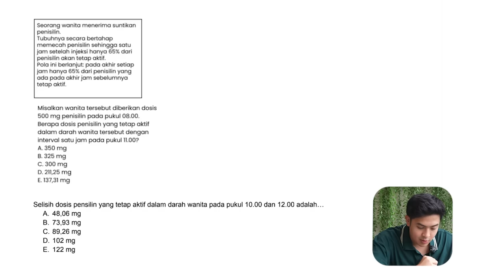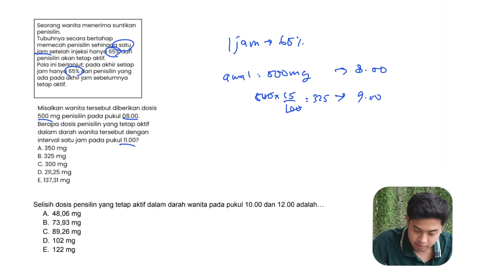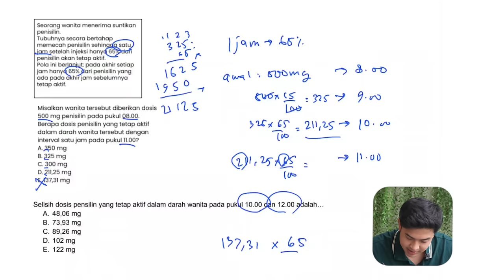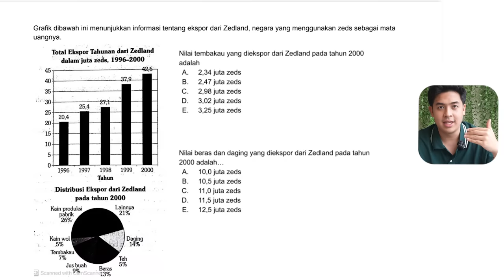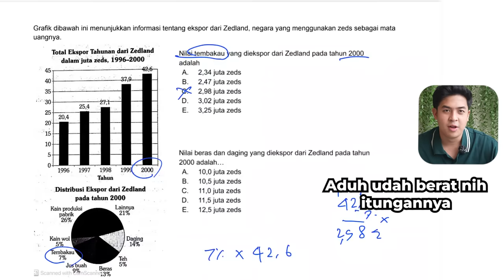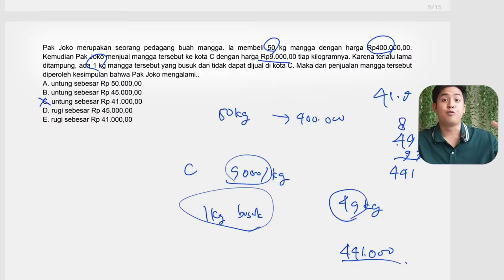TRIK + TIPS CEPAT NGERJAIN PENALARAN MATEMATIKA SNBT!! | STUDY WITH JEROME POLIN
Goodluck temen-temen yang akan menghadapi SNBT 2023! Jangan lupa belajar dan berdoa ya! Semangat!! Semoga bermanfaat! MANTAP JIWA!